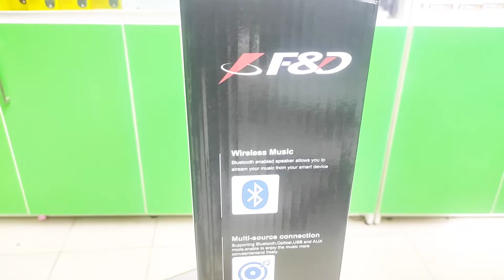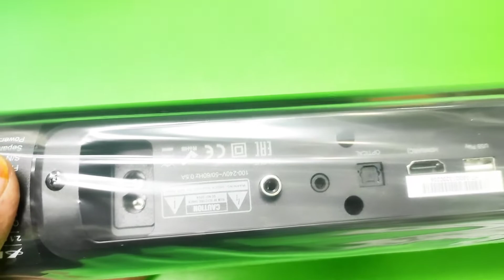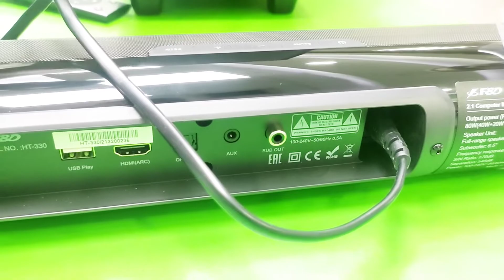Bluetooth Speaker Price in Bangladesh 2022, Speaker Price in Bangladesh 2022, Cheap Speaker Price BD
ভিডিও টি আপনার ভালো লেগে থাকলে অবশ্যই একটি লাইক দিবেন।
আপনার যে কোন ধরনের মূল্যবান মতামত জানাতে চাইলে
কমেন্ট বক্সে জানাতে পারেন
আরো বিস্তারিত জানতে আমাদের ওয়েব সাইট ভিজিট করুন
ECS BRANCH
Netstar Private Limited

F&D HT-330 Bluetooth Soundbar Overveiw
Subwoofer: Yes
Maximum Output Power : 8000 Watts
Amplification Type Active ConnectivityCoaxial
Wattage: 80 watt
Batteries Required: No
Ports: USB
Connector: Bluetooth,USB
Mounting Type Table Top
Item Weight: 7 kg 300 g
Others Mounting Hardware
Number of unit: 1
Operational manual: 1
Remote control: 1
3.5mm to RCA cable
Power cable: 1
Color Black
Dimensions : 26.4 x 99.9 x 59.5 cm